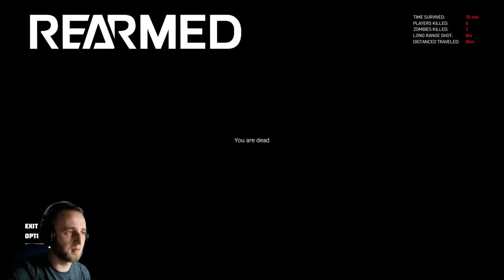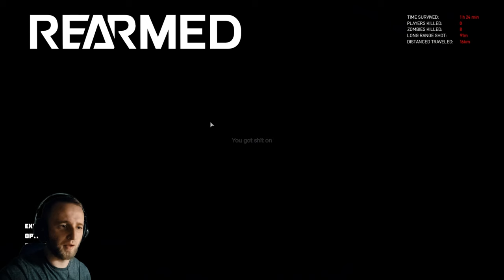DayZ PL, STREAM skrót, Esseker pierwszy raz